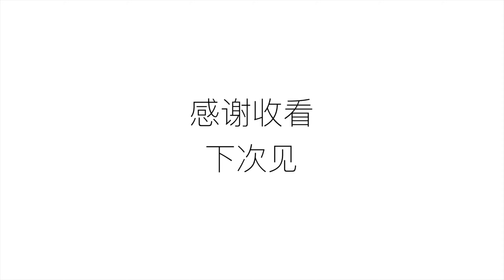减肥吃什么 What I Eat to Lose Weight | 低醣低脂高蛋白， 主食+蛋白质+蔬菜+零食， 减肥喝什么【大琳DALIN】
简单的记录了4天的饮食， 我基本上是早饭是一杯咖啡+奶（各种植物奶喝牛奶我都有喝）， 中午饭吃的比较丰富， 下午吃一顿零食。 如果晚上比较饿就会补充些水果+蛋白质（煎鸡胸肉）。
如果吃的过多，体重就会保持不变或者稍微升高， 我会每周一称重， 一旦体重上升，下个星期饮食就会适当调整减量或者找低卡替代品。

喝水的时候会加柠檬汁+洛神花茶包，气泡水或者是白开水。

油脂的部分基本上就是橄榄油，黄油和肉类本身的油脂（三文鱼特别肥的时候会出很多油）

大家好，欢迎来到我的频道 simplylinsbeauty， 我叫老琳（沈阳银）， 是一个彩妆，护肤产品爱好者。 我会每周上传关于生活记录，产品测评， 彩妆示范和相关聊天新视频。